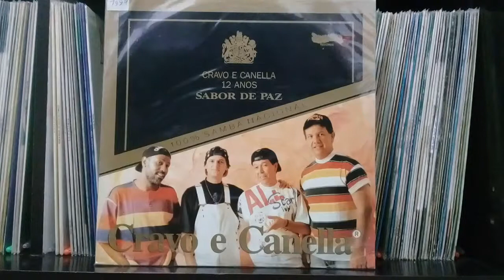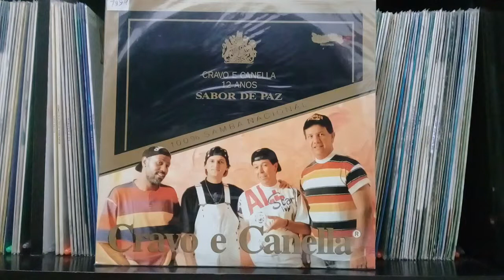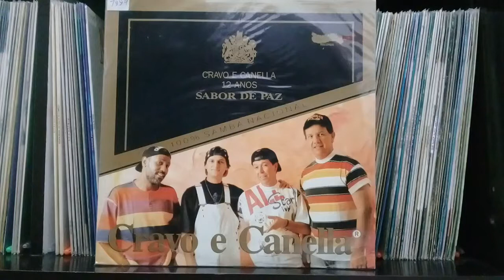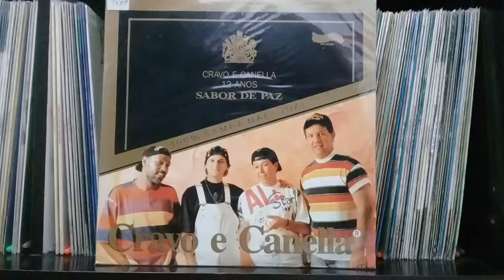CRAVO E CANELA 12 ANOS SABOR DE PAZ 1994 COMPLETO